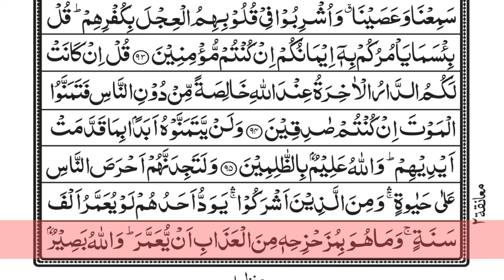Sarah Al baqarah ruko 10 - 11#viral || tilawat Al baqarah|| Hafiz Saad// Al Yami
it's a Islamic plus business on this channel you will find Islamic Quranic and videos about my business my business is about furniture electronics and doory itoms in samundri
it's  small video on Islamic history. on this channel you can learn Islam in Quran he can learn how to recite the Quran and money Islamic manners.
al yami traders
al yami
most viewd chennal on YouTube
islami channel
million views
billion view
trillion views
most viewed video on the YouTube
it
ishaq murshad